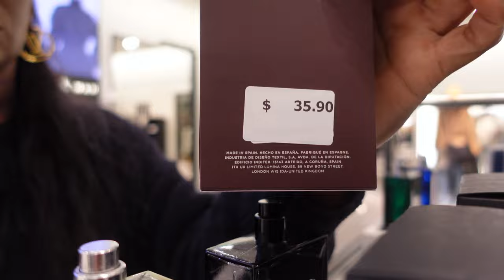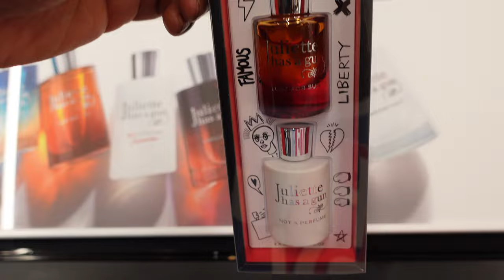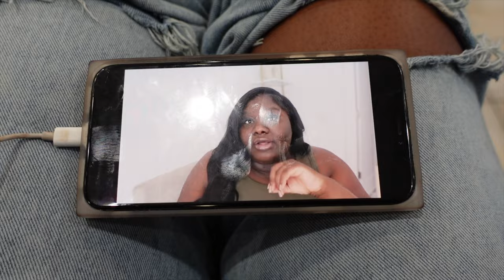louis vuitton cyclone sunglasses | lv bom dia sandals | lv palm springs mini what's in my bag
LOUIS VUITTON BUMBAG MONOGRAM | WHATS IN MY BAG? Louis Vuitton bumbag mini

Hi, Dolls! Here’s my Louis Vuitton ootd review and update of how things are wearing.  Car and food vlog

WATCH IN 4K or HD! 💕

🩷Teshiamonique

'47 Adjustable Hat, One Size

LOUIS VUITTON organizers

Speedy and LV base shapers
Product Mentions:

•MAC LIPGLASS lipgloss:

•Aesthetic Pill Container:

•Morphe Liquid Lipsticks:

•Mario Badescu Lip Balm

•Purse Divider

•Book Light:

LANIEGE Lip Sleeping Mask:

️️Teshiamonique_Glam